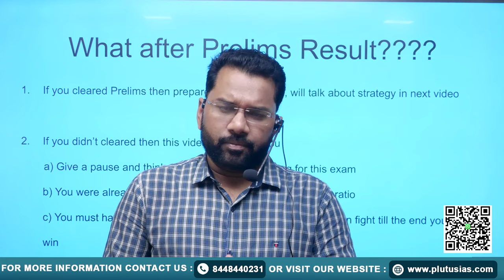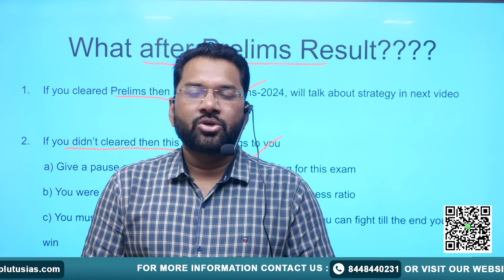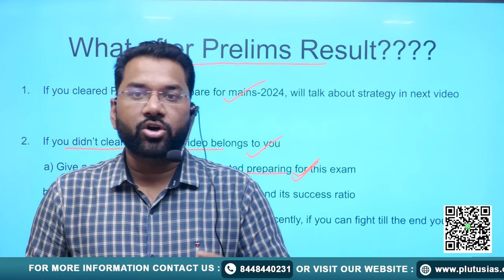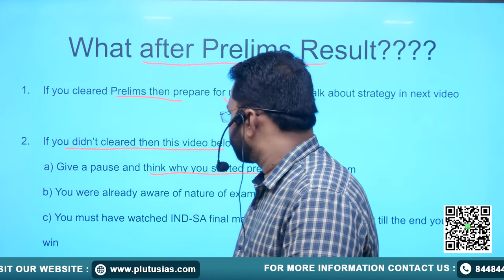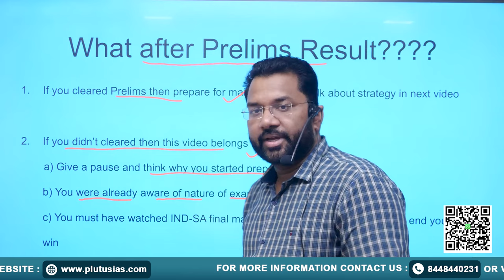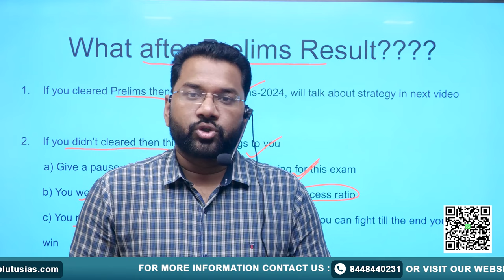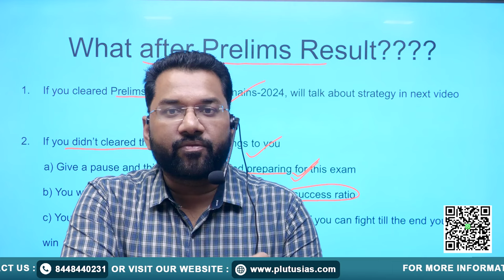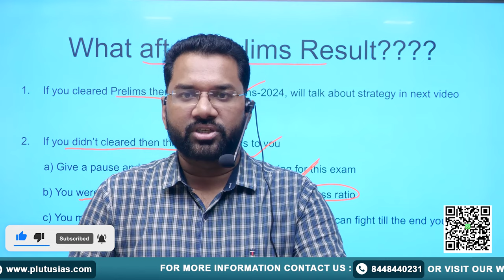UPSC Prelims 2024 Result Declared: UPSC Prelims Result 2024 | PLUTUS IAS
The UPSC Prelims 2024 results are out! Wondering what your next steps should be? Join Dr. Vivek Raj Yadav (Ph.D in Public Administration, UPSC Mains 2018) as he provides crucial insights and expert advice on navigating the post-prelims phase. Learn how to effectively prepare for the mains, manage your time, and stay motivated. Don’t miss out on this essential guidance to ensure your success in the next stage of your UPSC journey.

query
upsc 2024 cut off
upsc 2024 prelims result
upsc prelims cut off 2024
upsc pt result 2024
upsc pre result
upsc prelims 2024 results
upsc result prelims 2024
prelims result 2024 date
upsc prelims 2024 ka result kab aaega
cutoff upsc 2024
expected cut off upsc prelims 2024
upsc cse prelims 2024 result
upsc result
upsc cut off
cut off upsc prelims 2024

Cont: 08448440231